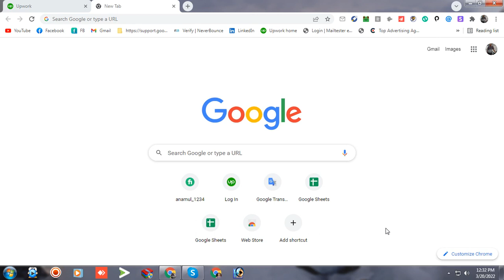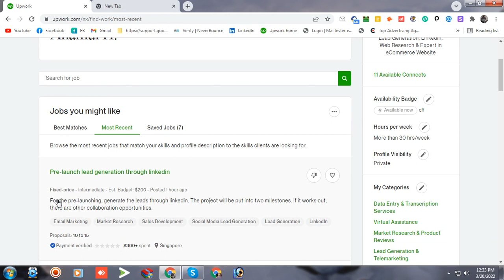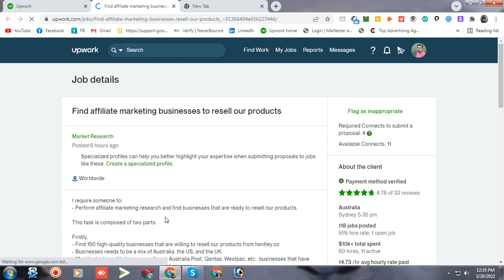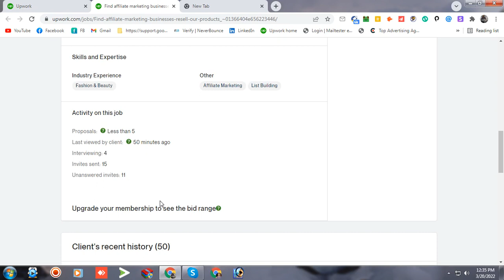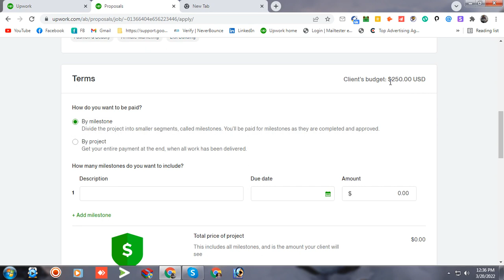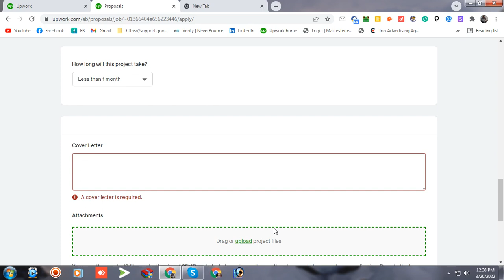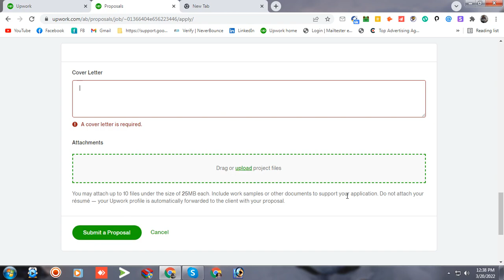how to upwork proposal & bid syestem | bangla toutorial earn money in upwork